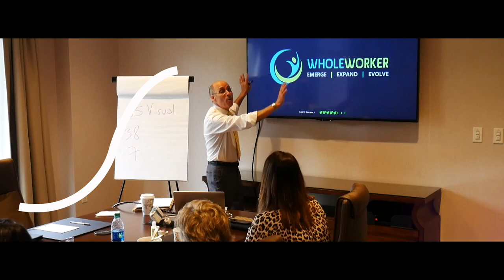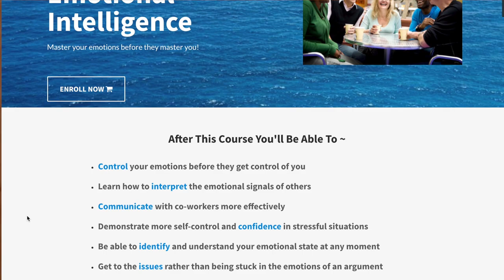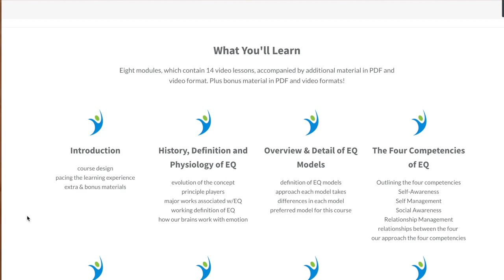The Dark Side Of Emotional Intelligence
The Dark Side Of Emotional Intelligence // This video covers the dark side of emotional intelligence. Emotional Intelligence is a needed skill if you want to avoid emotional manipulation and the dark side of empathy. The power of empathy and emotional intelligence in the workplace is strong. Emotional intelligence at work can be an effective communication tool. Relationship management emotional intelligence techniques can really help with you co-work relationships. Emotional intelligence self management techniques can help you control your emotions. Emotional intelligence social awareness techniques can help you with your own social awareness. This video is a product of WholeWorker and Paul Peixoto who is himself a whole worker and not on the dark side.

***FREE DOWNLOADS***
Ten Ways to Boost Your Emotional Intelligence

**ONLINE COURSES**
EQ IS THE NEW IQ: DEVELOPING EMOTIONAL INTELLIGENCE

I'd love to connect with you on social. Say hello!